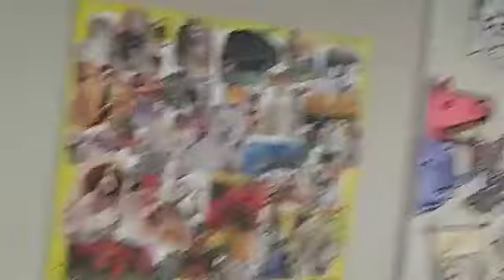Chamber Profile: Community Arts Center Arts Cart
Danville/Boyle County Chamber of Commerce Profile: Community Arts Center - Arts Cart